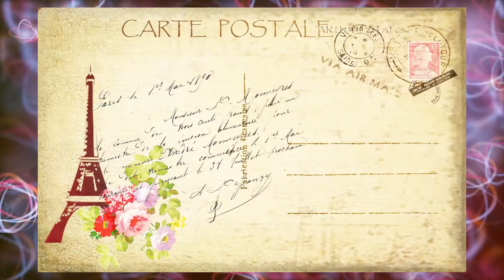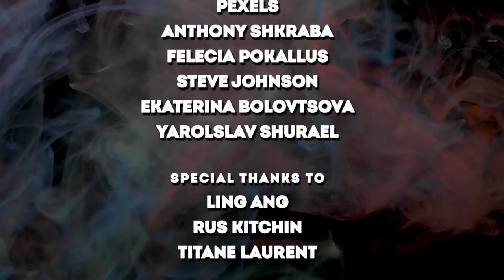The Beauty of Art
A short segment about the History & Beauty of Art. Written. Presented & Produced by Tony Bove for ARTV April 2021.